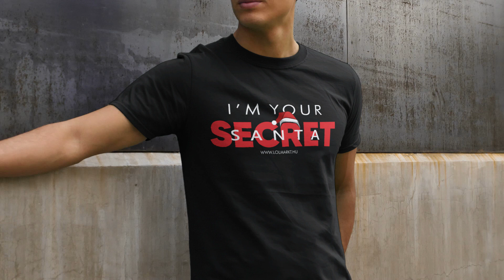Secret Santa Férfi póló